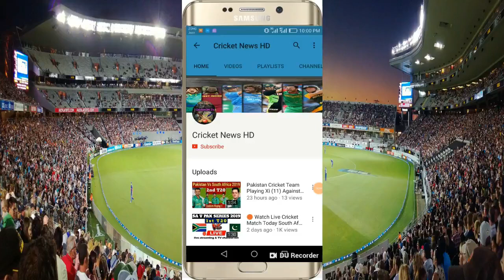Most Runs For Mumbai Indians | Most Runs For Mumbai Indians in IPL History | Rohit Sharma, Pollard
Most Runs For Mumbai Indians

1. Rohit Sharma

2. Kieron Pollard

3. Ambati Rayudu

4. Sachin Tendulkar

5. Lendl Simmons

6. Hardik Pandya

7. Suryakumar Yadav

8. Parthiv Patel

9. Krunal Pandya

10. Harbhajan Singh